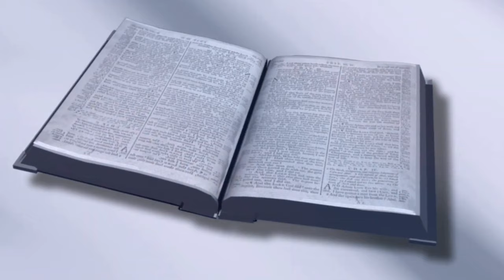"Father knows best"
GODS WORD VS THE WORLD #2 - A series teaching scripture and drawing attention to issues of the world today. Dedicated to my Lord and Savior Jesus Christ (Yeshua)